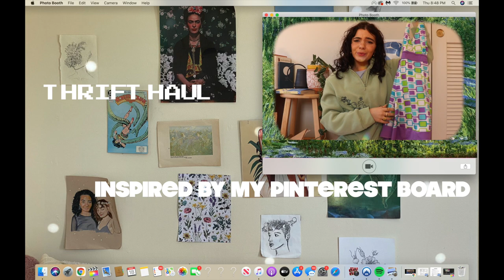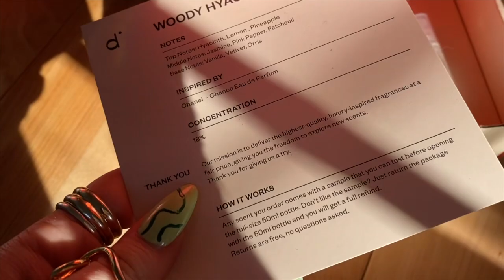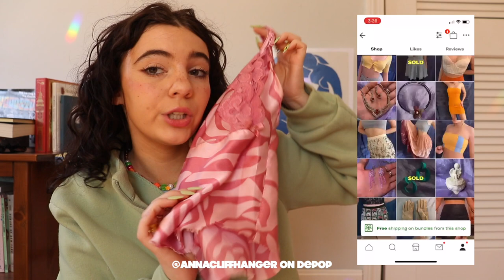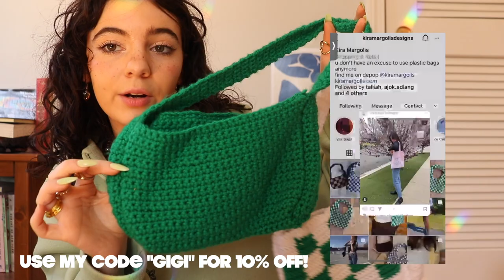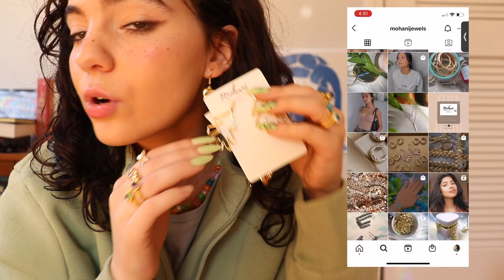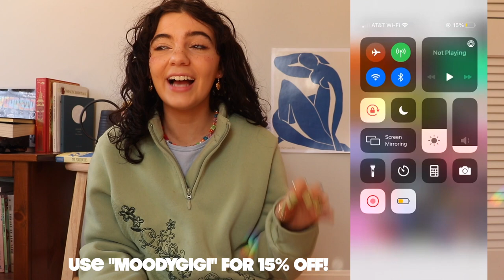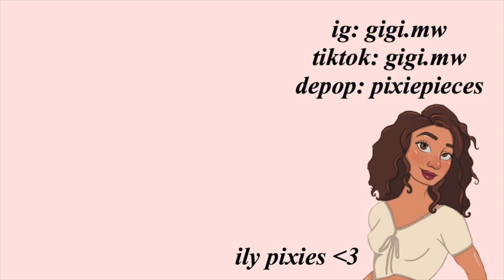HUGE thrift haul *inspired by my pinterest board* (depop, small businesses, goodwill) | ft. Dossier